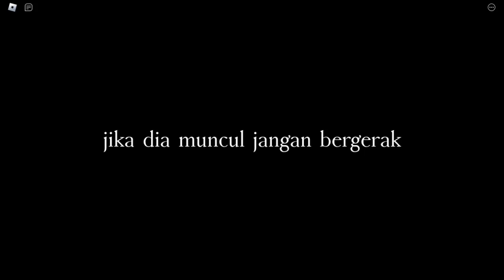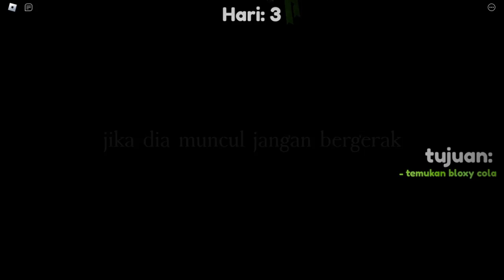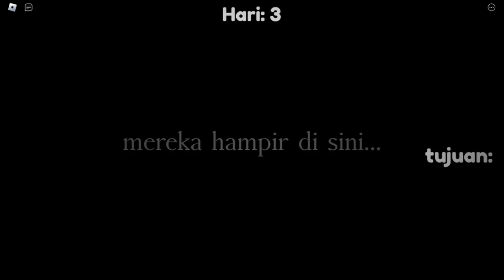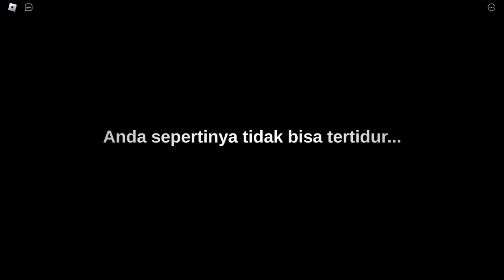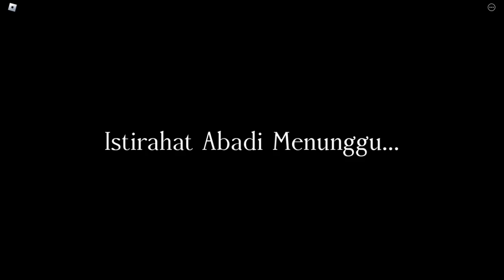ROBLOX Insomnia - (Rest Ending)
"Oh damn it, i can't sleep :/

TimeStamps :
00:00 Day 1
04:46 Day 2
08:32 Day 3
12:25 Day 4
14:27 Day 5
15:49 time to rest